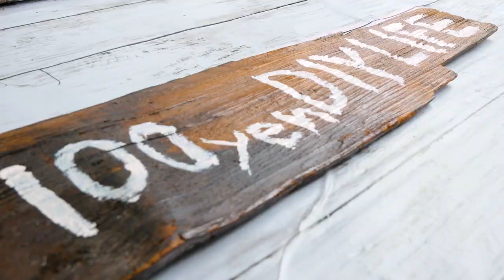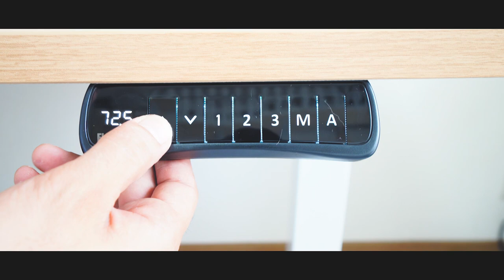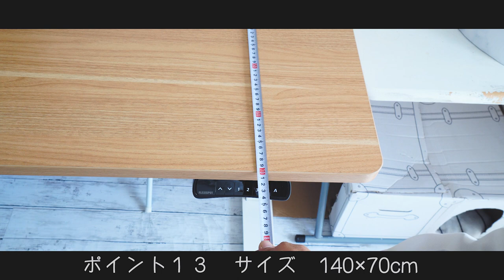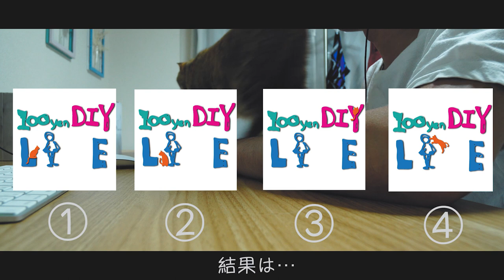【FLEXISPOT】彼女とイチャイチャ出来る電動デスクが送られてきました｜保護猫6歳｜新アイコンアンケート結果｜一人暮らし｜#9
アマゾンURL：

100円で出来るDIY。